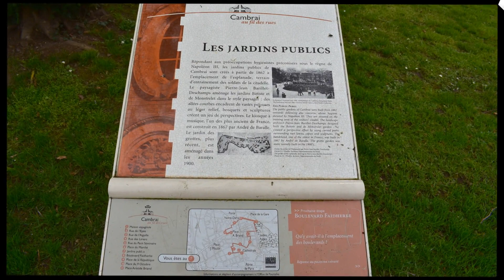CAMBRAI 2018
AVRIL 2018 JARDIN PUBLIC CAMBRAI